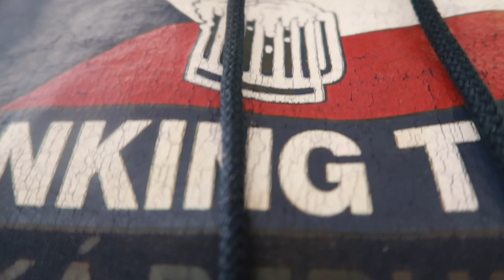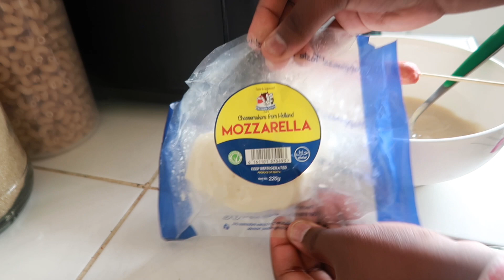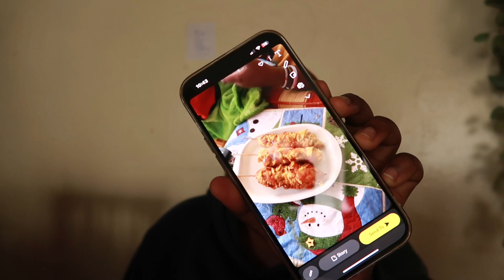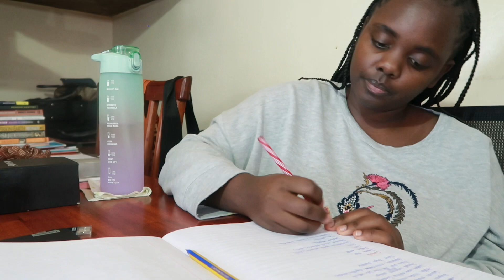Weekly vlog | uni edition